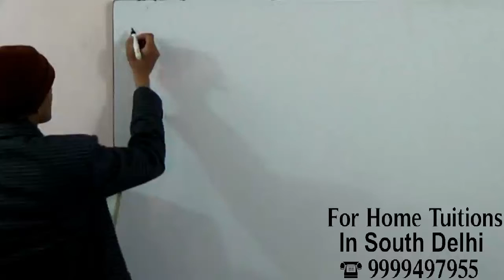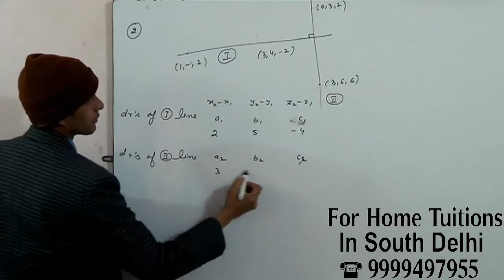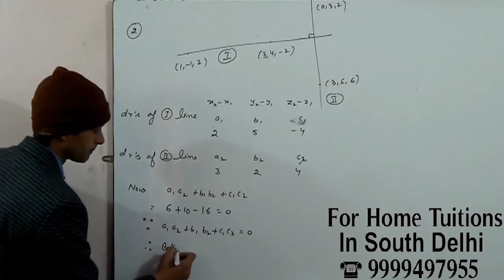Show that the line through the points (1, – 1, 2), (3, 4, – 2) is perpendicular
Chapter 11 exercise 11.2 Question 2. Show that the line through the points (1, – 1, 2), (3, 4, – 2) is perpendicular to the line through the points (0, 3, 2) and (3, 5, 6).